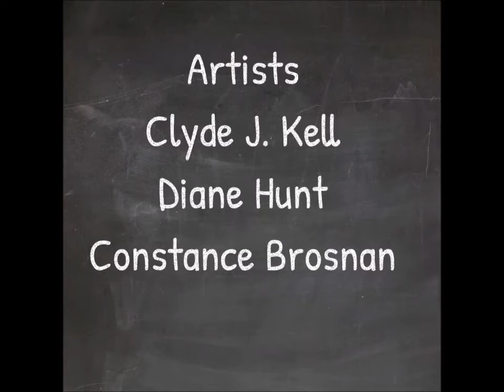Artists Friends Podcast Episode 94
Presenting our tribute conversation about American artist Richard Schmid. Artists: Clyde J. Kell, Diane Hunt, Constance Brosnan.